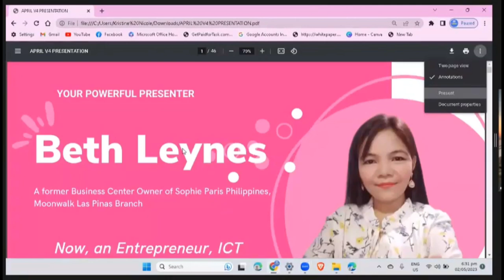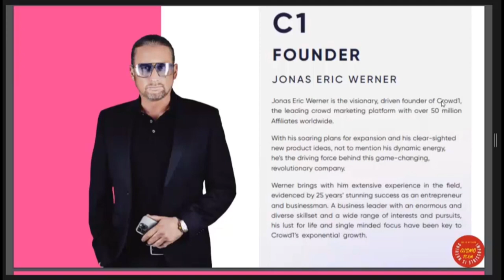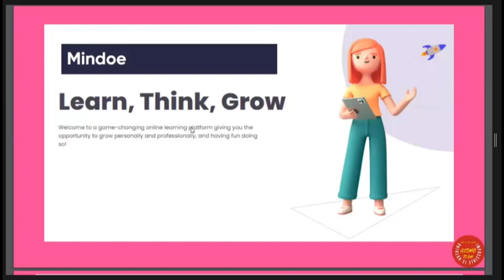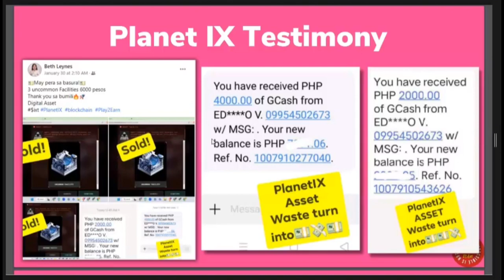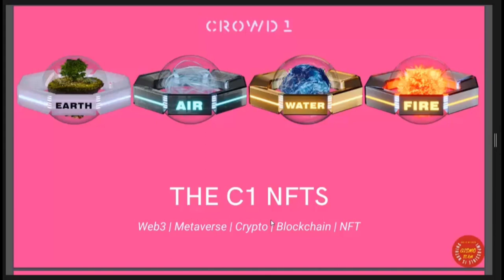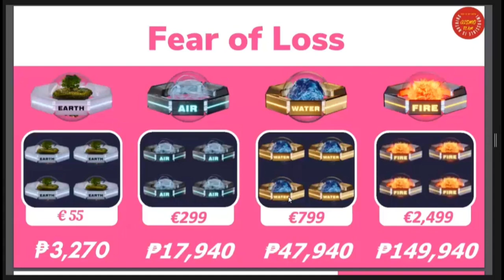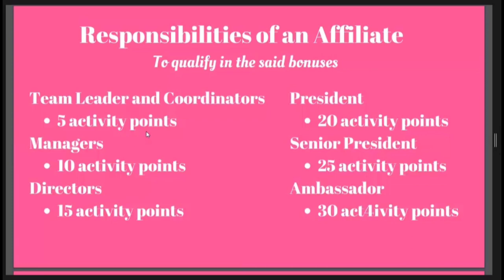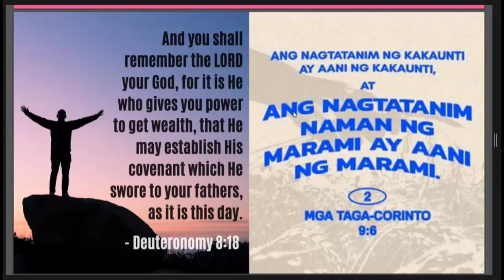Latest Crowd1 Presentation 2023 Full Video by Coach Beth.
Crowd1 Digital Business Presentation,
Latest and Cleared Full Video Presentation by Coach Beth.